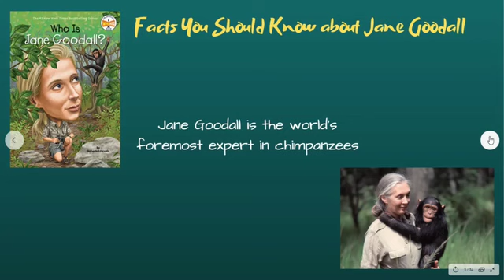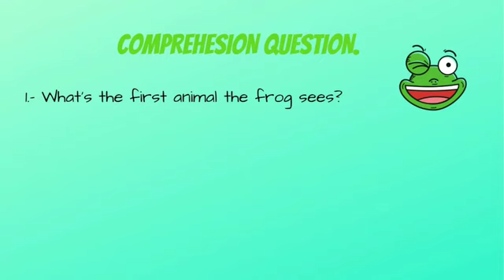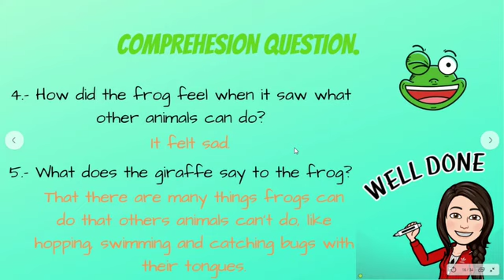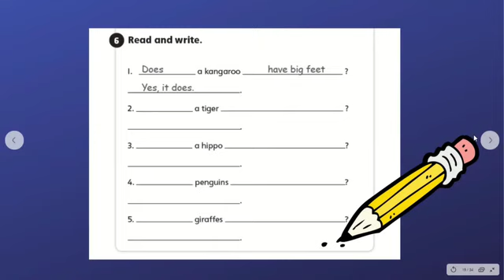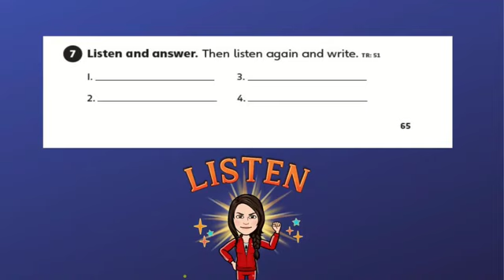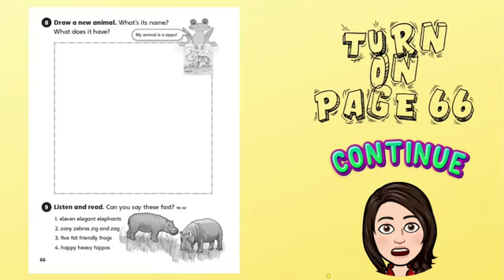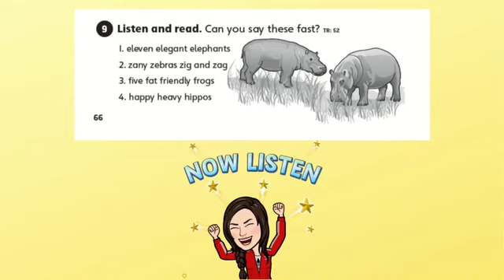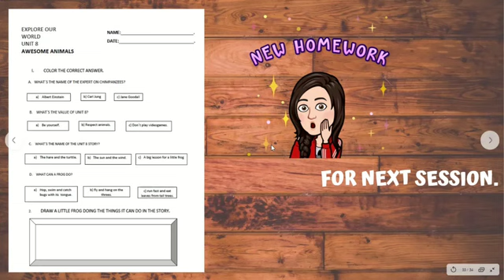II Nivel T.Cintia Sesión 11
Teacher Cintia. Nivel 2. Sesión 11.
La siguiente presentación inicia con el libro Student´s  Book en la sección de “Valores” (página 89) Continúa con la historia de “A big lesson for Little frog” y cierra con el Workbook (franja amarilla) páginas 65 y 66.
Se revisa la tarea pasada y se anexa la programada para la sesión 12.